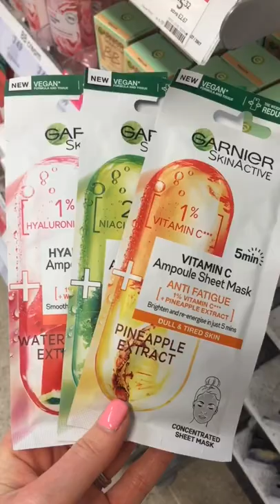6 GLOWY SKINCARE ESSENTIALS TO GLOW UP THIS SUMMER 🌞✨🕯 skincare skincaretips ad-Gifted